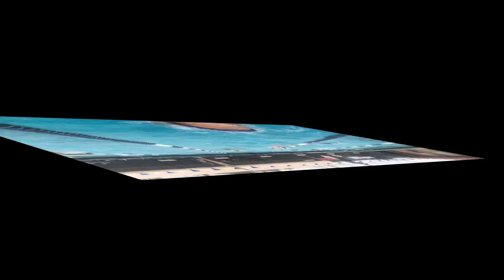Ranger TV | Meet Mr.Ranger